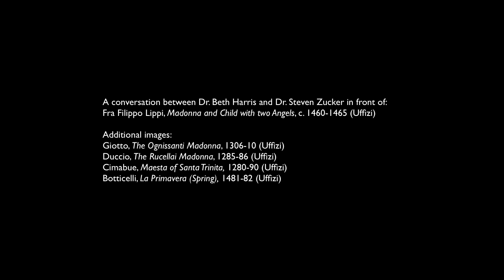Fra Filippo Lippi, Madonna and Child with two Angels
Fra Filippo Lippi, Madonna and Child with two Angels, c. 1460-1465, tempera on panel, 95 x 63.5 cm (Galleria degli Uffizi, Florence). Created by Beth Harris and Steven Zucker.